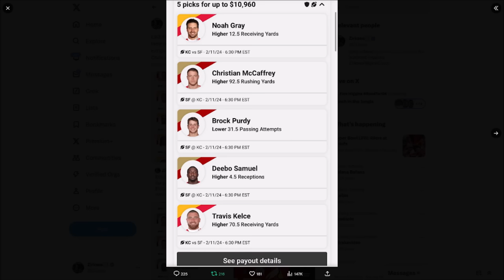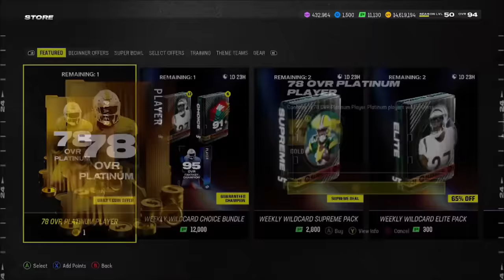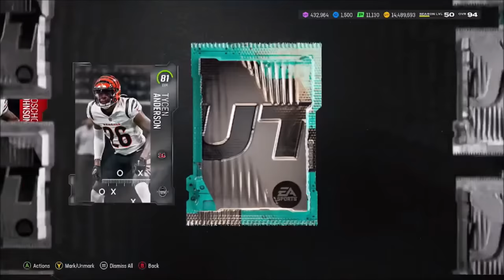5 FREE 90+ BHM PLAYERS! WEEKLY WILDCARDS JOEY BOSA, KYLER, AND MORE!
5 FREE 90+ BHM PLAYERS! WEEKLY WILDCARDS JOEY BOSA, KYLER, AND MORE!
5 FREE 90+ BHM PLAYERS! WEEKLY WILDCARDS JOEY BOSA, KYLER, AND MORE!
5 FREE 90+ BHM PLAYERS! WEEKLY WILDCARDS JOEY BOSA, KYLER, AND MORE!

madden,zirksee,madden 24 best tips,madden 24 legends,madden 24 tips,mut 24,madden 24 ultimate team zirksee,madden 24 pack opening,madden 24 ultimate team packs,madden 24 ultimate team info,madden 24 ultimate team,madden 24,madden 24 news,5 FREE 90+ BHM PLAYERS! WEEKLY WILDCARDS JOEY BOSA,KYLER,AND MORE!,tesla,amazon,madden 24 weekly wildcard joey bosa,madden 24 black history month promo,black history month madden 24,madden 24 weekly wildcard kyler